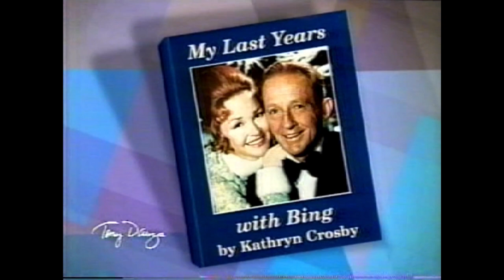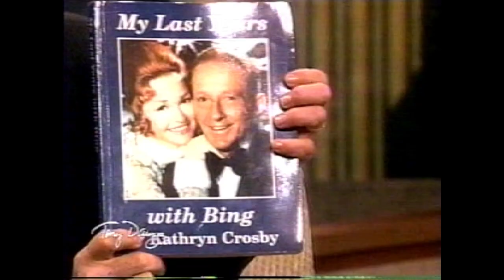Kathryn Crosby Tony Danza 12/7/04